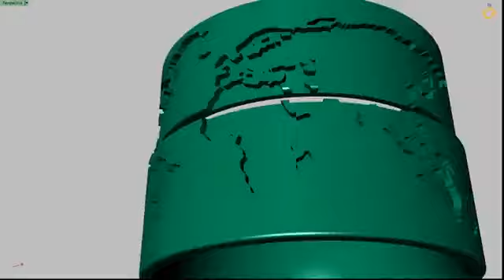Aliança Mapa Mundi